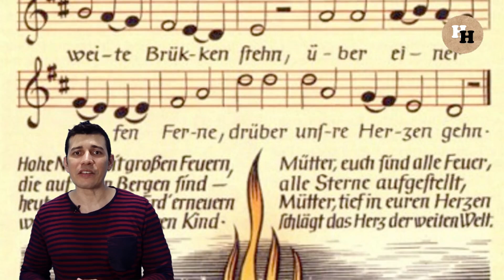¿COMO ERA LA NAVIDAD NAZI? | ASI LA CELEBRABAN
Entre 1930 y 1944, las fiestas de diciembre se tiñeron de un tinte de propaganda nacionalista antisemita. A medida que el Partido Nacionalsocialista tomó fuerza en Alemania, se hizo común que las celebraciones religiosas se tornaran también políticas.

Cuando Hitler subió al poder, el Estado tomó control de la vida pública. Por esta razón, los funcionarios nazis promovieron que sus intereses políticos se insertaran también en los festejos navideños.

Es por esto que los nazis dirigieron la Navidad de tal forma que se comenzó a opacar los elementos cristianos realzando la visión aria que el partido perseguía. Se tiene registro de que si bien algunos rechazaron estas prácticas, la vasta mayoría de los alemanes de la época se unieron a estas festividades raciales, repudiando al pueblo judío, a los homosexuales, y a otras minorías sociales.

Diversos ideólogos defensores del nazismo consideraron que las organizaciones y prácticas religiosas eran un obstáculo para la dispersión del Partido Nazi. Por esto, la proyectaron en los medios como el enemigo público del Estado.

Así, las celebraciones oficiales de Navidad eliminaron casi por completo el carácter religioso de las fiestas. En lugar de transmitir un mensaje relacionado con la tradición cristiana, se optó por enaltecer a su líder supremo: Adolf Hitler, principal promotor de lo que ellos llamaban el nuevo espíritu alemán.

Incluso, este tipo de afirmaciones se dieron tiempo antes de que Hitler subiera al poder. Era común que en la mayoría de sus discursos se pronunciara frontal y flagrantemente en contra de los judíos, refiriéndose a ellos como “no aptos” para formar parte de la gran familia germánica.